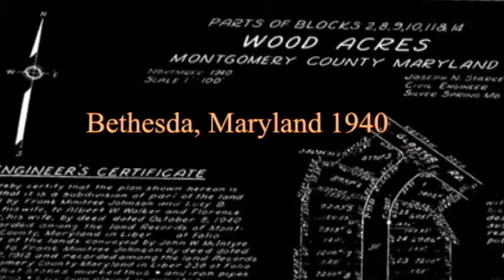maury 4th Consolidated 01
Video By:
Brad Crum Creative
2901 Conestoga Ct